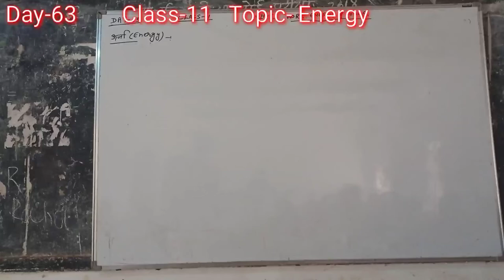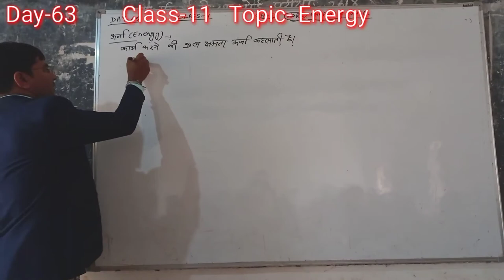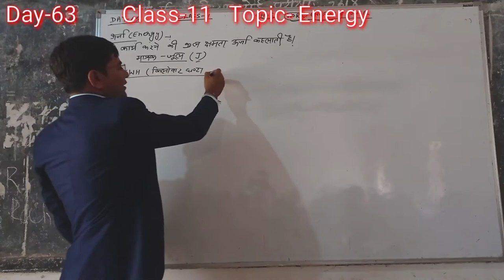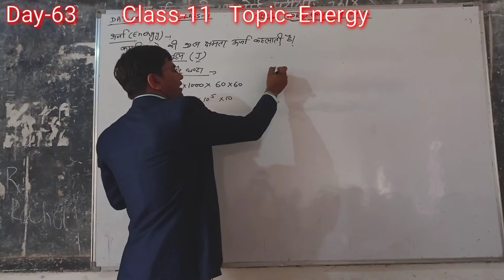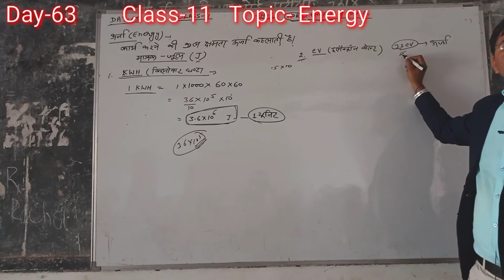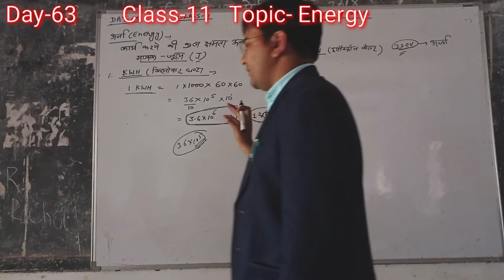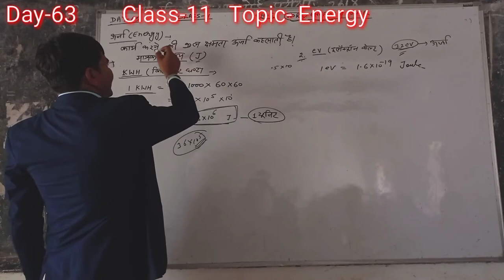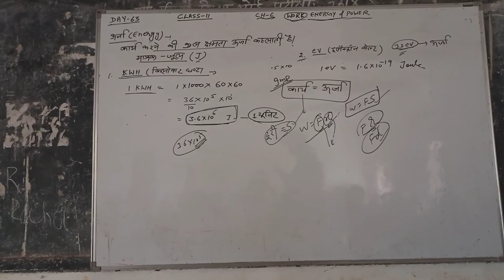Day-63{11th}Energy Units of energy